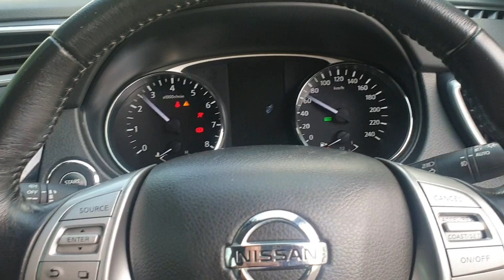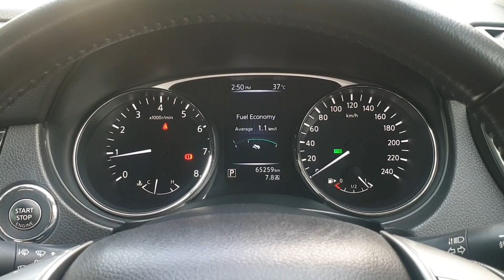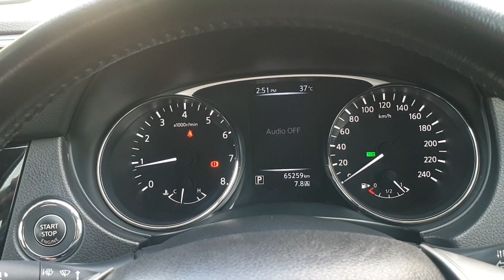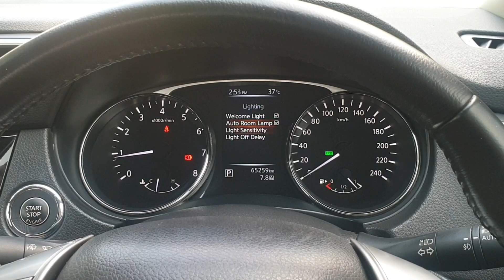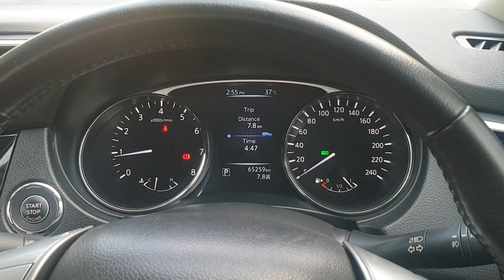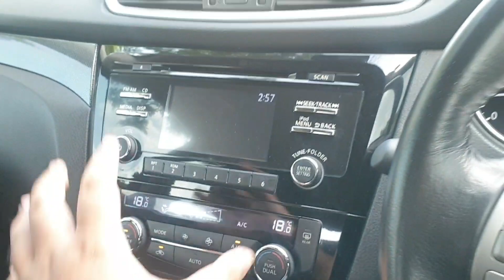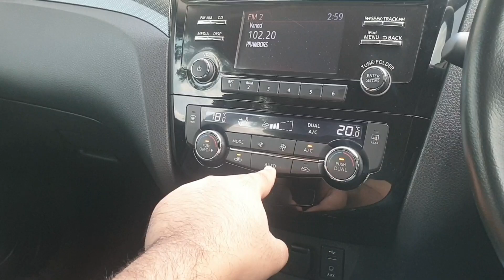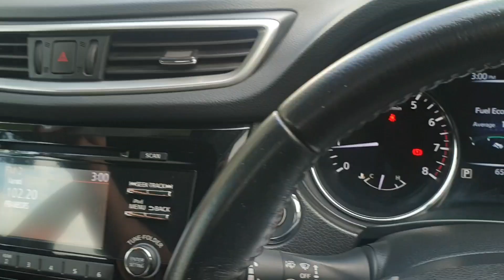Nissan X-Trail 2.5 XTronic CVT 2015 [T32] In Depth Review Indonesia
Untuk informasi lebih lanjut silahkan hubungi Franky di nomor 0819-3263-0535